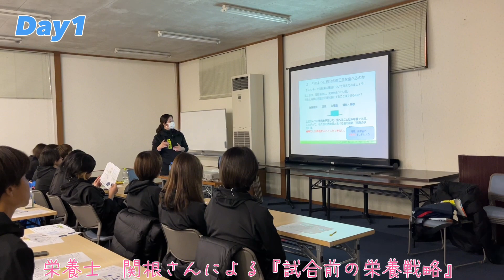2024 Training Camp Vlog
2024年2月22日（木）～25日（日）に行われたトレーニングキャンプ in時之栖 の様子をお届けします！

ーーー
【公式Webサイト】